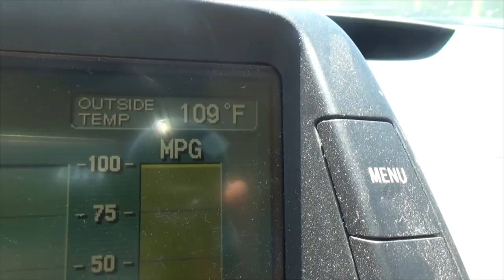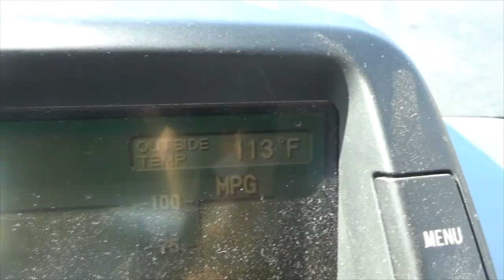🇺🇸 Тусовка на Океане • Сан Диего (дом лимузин)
Многодетное Семейство впервые выехало на океан. Надеемся эта традиция будет постоянной.

Often you will see Leo:
Сакраменто
Играет
Распаковка
Singing
Playing Toys
Playground
Traveling
Drawing
Reading
Just hanging out
and more